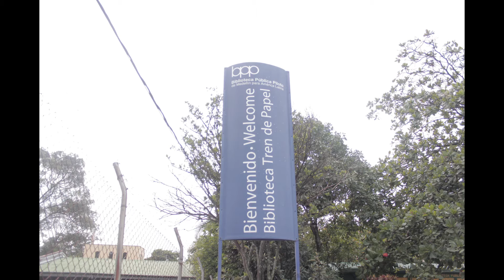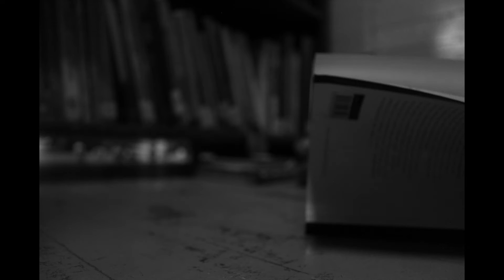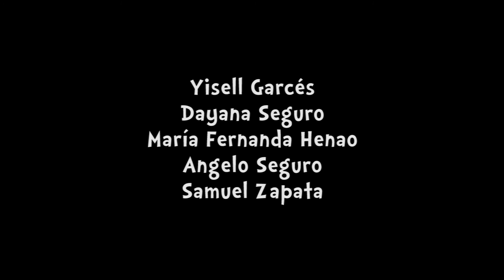Los monstruos se guardan en los libros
Realizado por el  proyecto Medellín Ciudad Inteligente y los niños que visitan la Biblioteca Tren de Papel, Carlos Castro Saavedra, en el barrio Florencia.